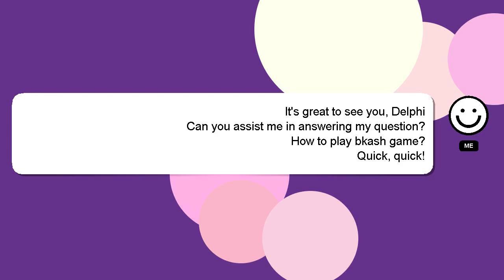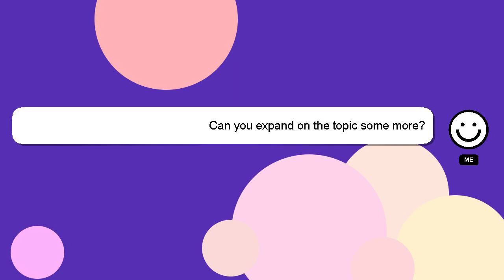How to play bkash game?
Here's a short introduction about myself, Hey, I'm known as Delphi. Allow me to support you in answering your questions. - How to play bkash game?

If you require more detailed information, please don't hesitate to comment or chat with me. A 'heart' from me will indicate my appreciation for your answer.

*2 What we are experimenting :*